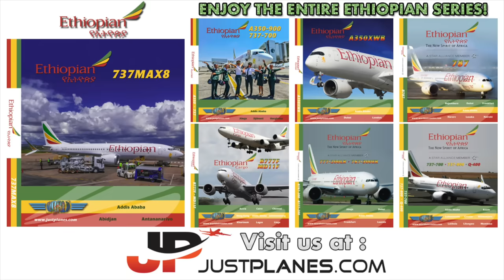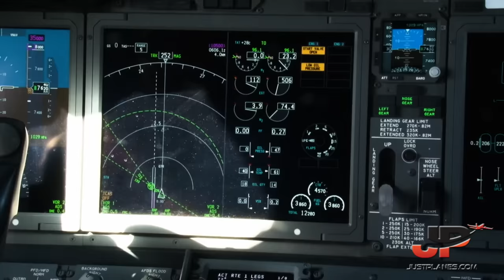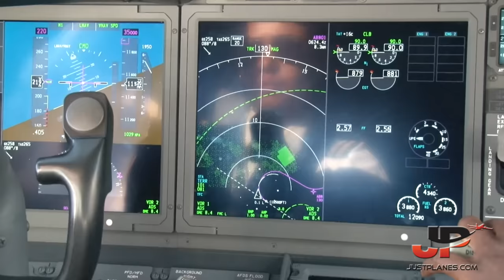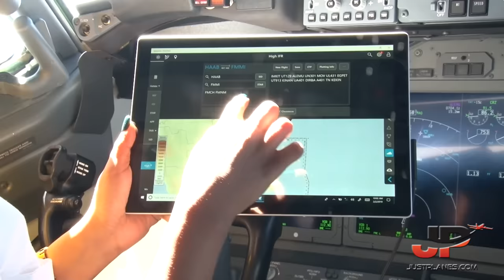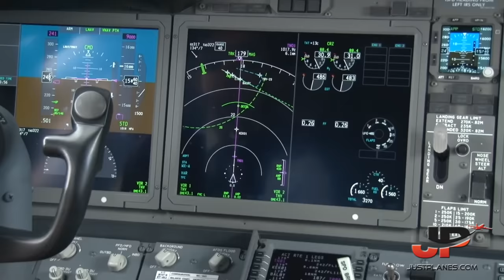Ethiopian Boeing 737MAX to Madagascar | Cockpit Highlights